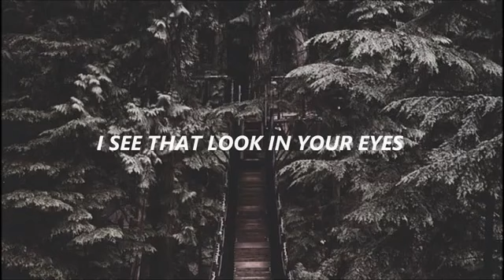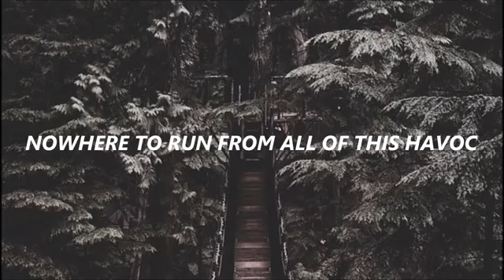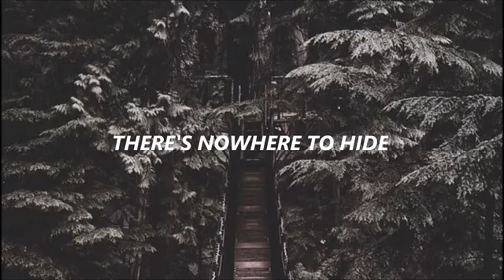Ruelle - Madness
I've seen that look in your eyes